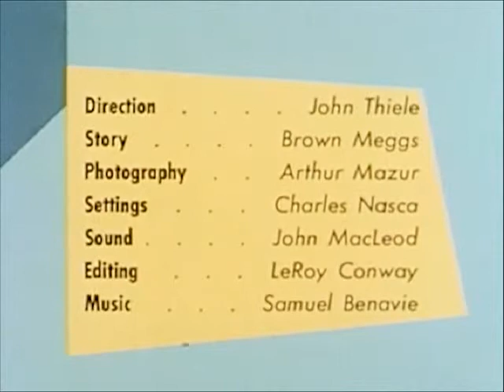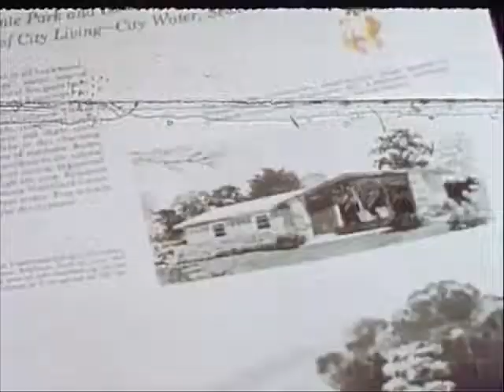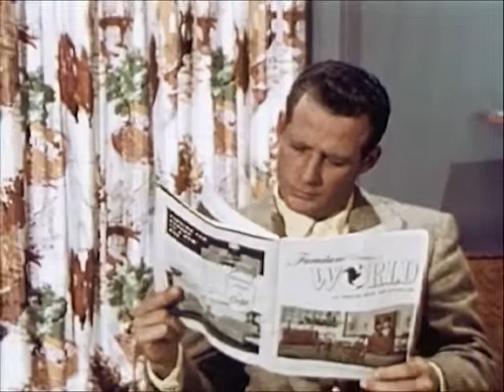Cast Iron Soil Pipes: Once and Forever - 1956 - CharlieDeanArchives / Archival Footage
On the importance of specifying long-life cast-iron soil pipes when you build your new home. .